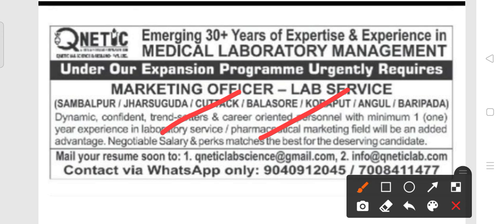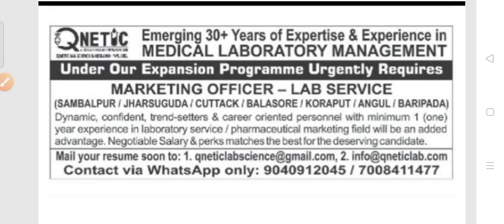Medical Laboratory management Recruitment 2021!! Odisha latest job notification 2021 !! for 8 dist!!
Medical Laboratory management Recruitment 2021.
For various districts in odisha.